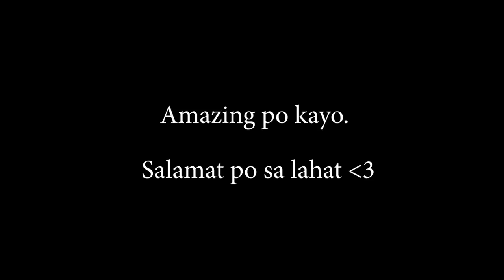Meeting LOTS of Fans! | PATRICK BOLTON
Hope you all enjoy! Please let me know what videos you'd like to see! Instagram: patrickboltonii